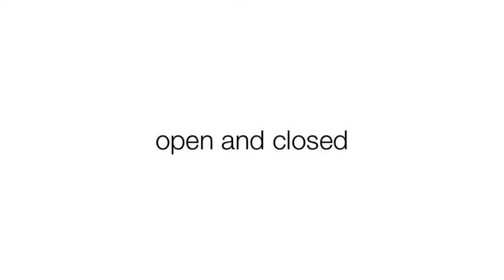2213 mailbox open close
We got asked many times, how does the 2213 Mailbox open? It's really simple and now we made a short video where we show "how" simple it really is.